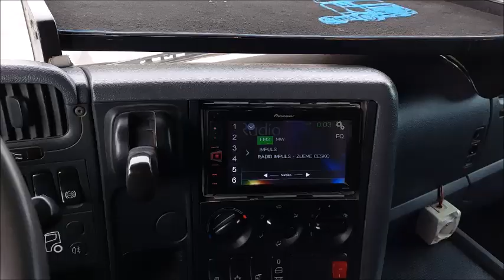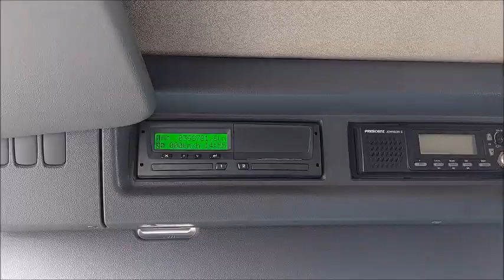22509 Scania R480 CB 8X4HHZ Video